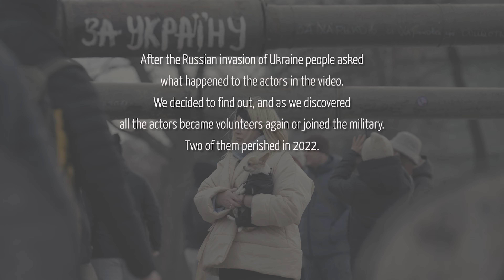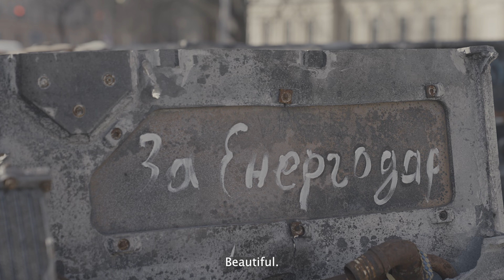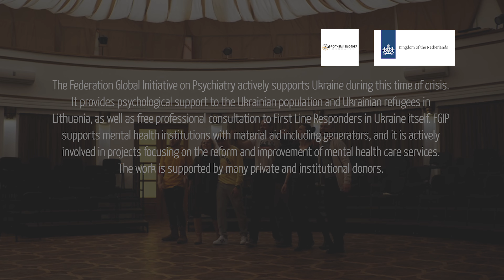English speaking veteran theater in Ukraine during the war 2023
This clip shows the Kyiv veteran theater that was set up in 2018 by veterans who started playing Shakespeare to deal with their front-line traumatic experiences. When the war started many people asked us what happened with the members of the theater. Here is their moving story...
Director: Lesya Kharchenko
Director of Photography: Artem Vasyliev
Editor: Liudmyla Mescheriakova